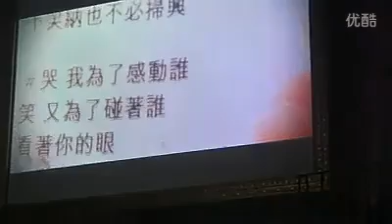林憶蓮「路過蜻蜓」.flv